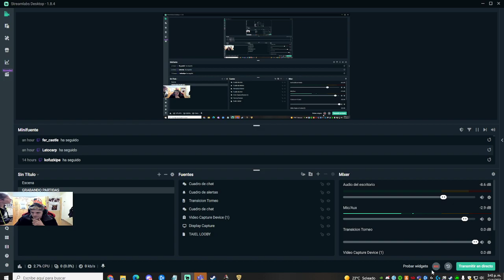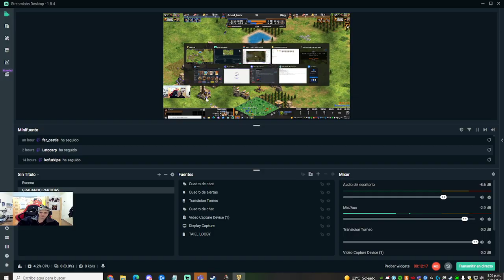PROBAMOS EL RUSH BEREBER VS UN 2200 BIRY VS GOOD LUCK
PROBAMOS EL BEREBER RUSH CONTRA UN 2200! EL AMIGO GOOD_LUCK BEREBER RUSH 14 POP 6 VILLS VS TURCOS SCOUTS